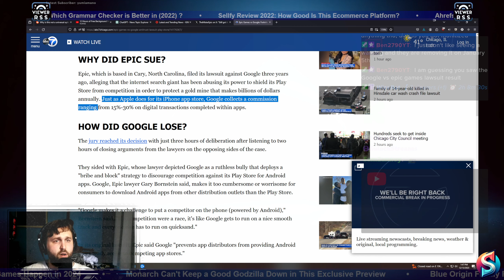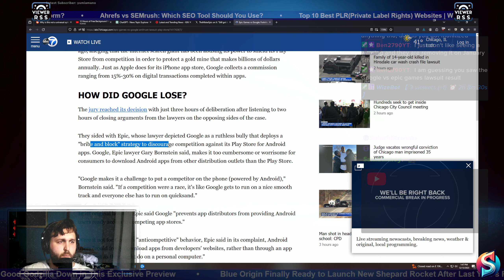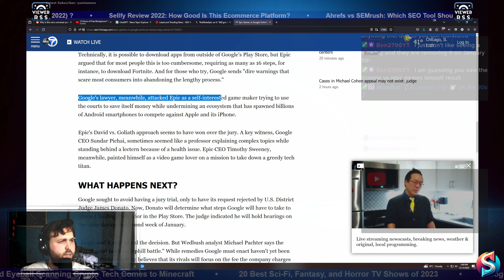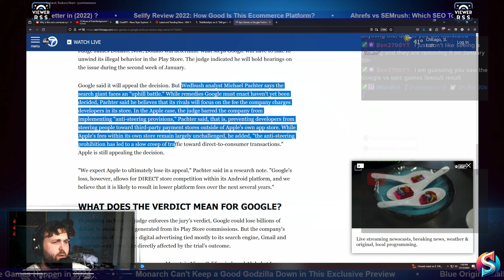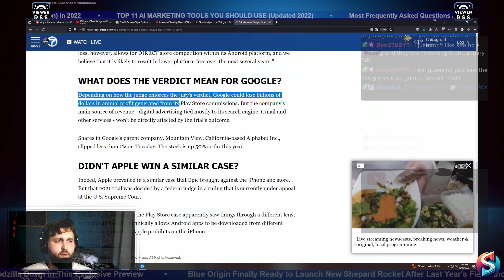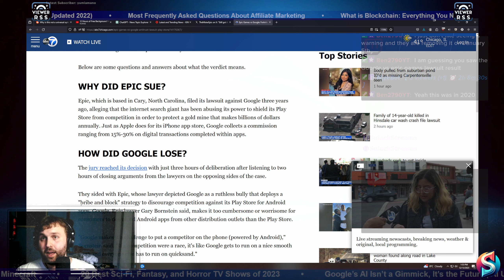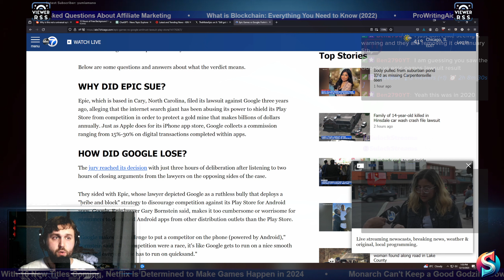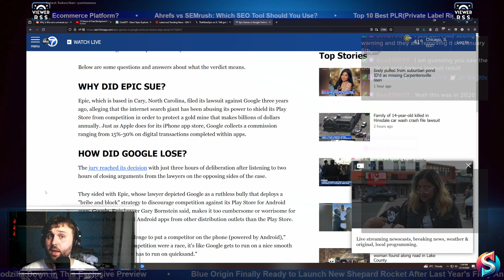Epic Sues Google and WINS